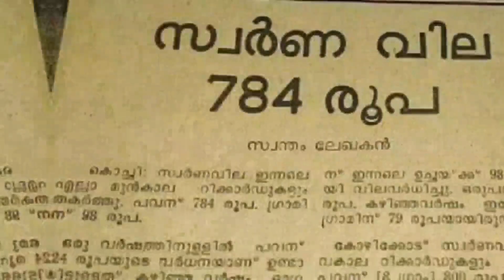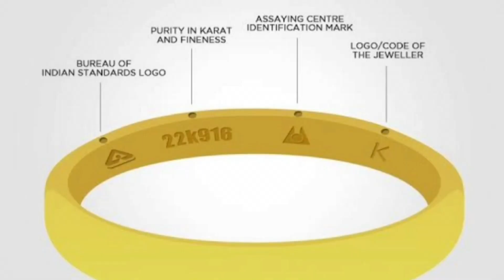സ്വർണവില വീണ്ടും താഴോട്ട്